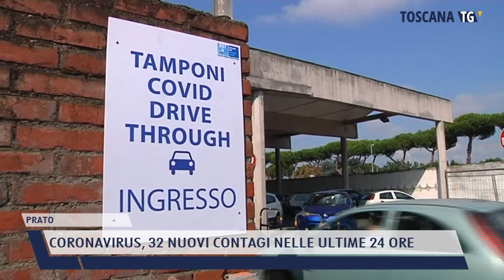2021-11-03 PRATO - CORONAVIRUS, 32 NUOVI CONTAGI NELLE ULTIME 24 ORE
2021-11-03 PRATO - CORONAVIRUS, 32 NUOVI CONTAGI NELLE ULTIME 24 ORE